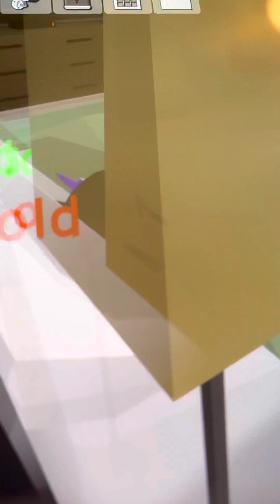🎄🎅🤶🎄🎅 Ronia’s Xmas routine 🎄🎅🎄🎅🎄